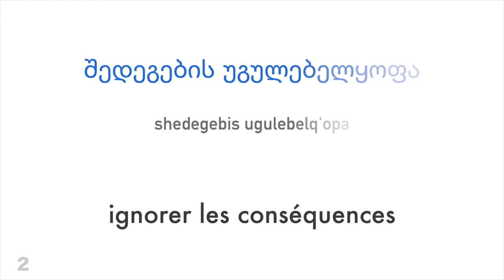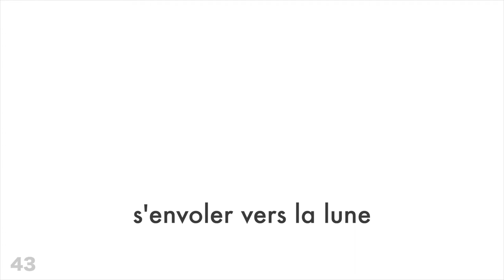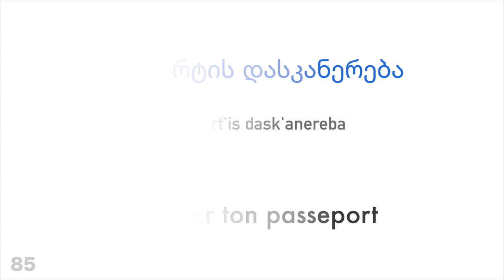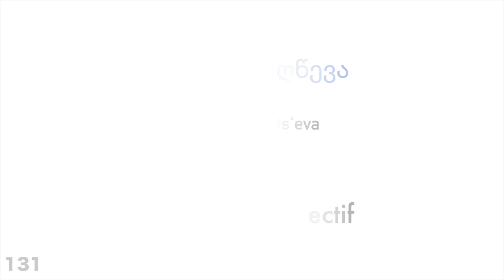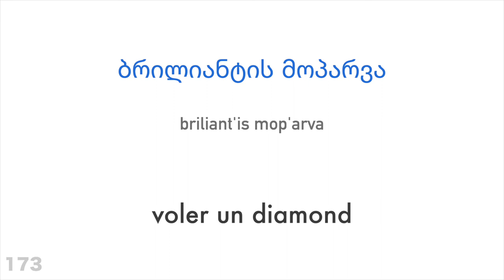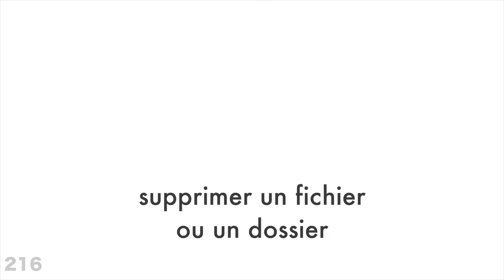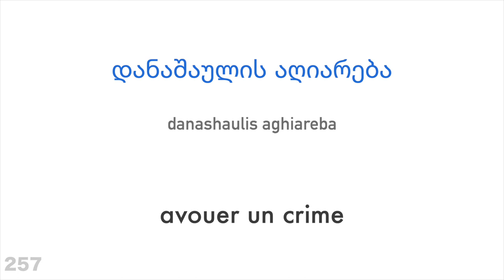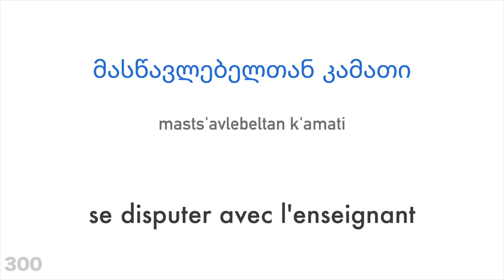300 verbes + Lecture et écoute : - Géorgien + Français - (locuteur de langue maternelle)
Veux-tu en apprendre plus?